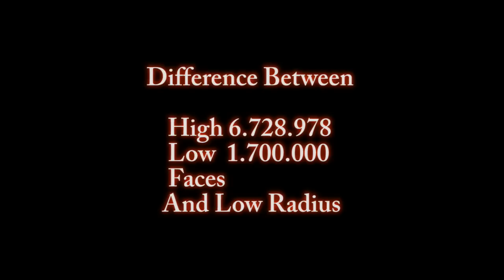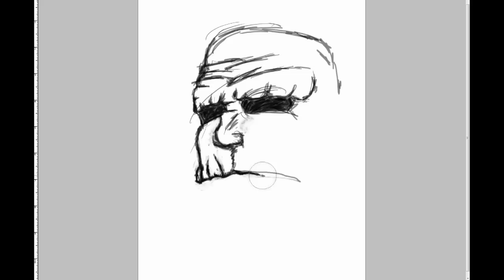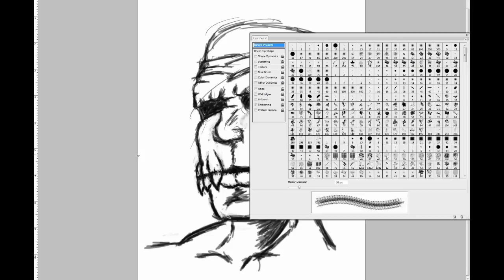Cut in Half 1500 fps Realflow + More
Render as Preview Video Post
-Second render from Under Water
-Photoshop Troll paint
-Zbrush Troll Video
-Zbrush jack skellington
-Zbrush First Troll Try ONLY HEAD long ago
-Zbrush Sister Test
-Zbrush Old Men
-Realflow Foam Try + Maya Render(I almost Break my PC trying to figure how to render the foam, i still don't have clue but i follow the threat on the following link)
Maya Settings-Tube(s/w) 0.090,0.050,1 in mental ray
Foam Script Thx to lukeiamyourfather